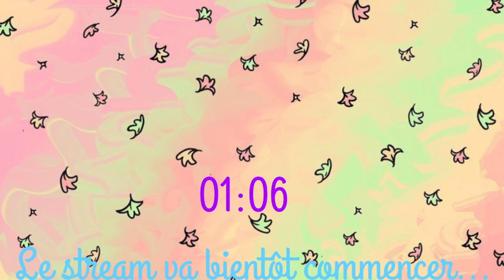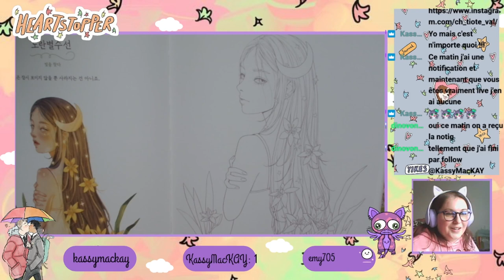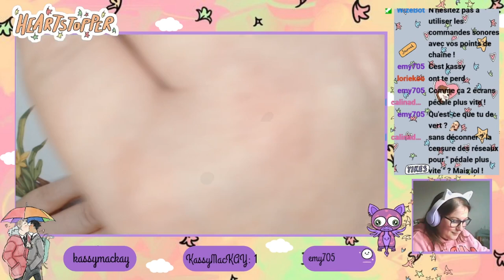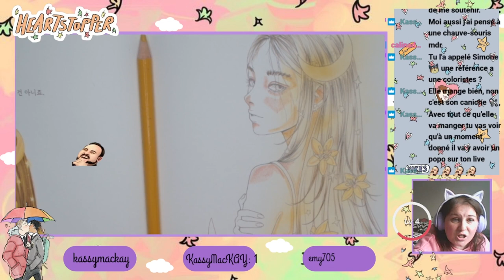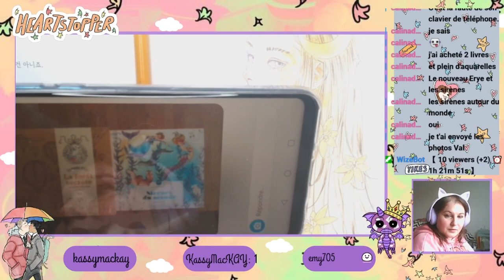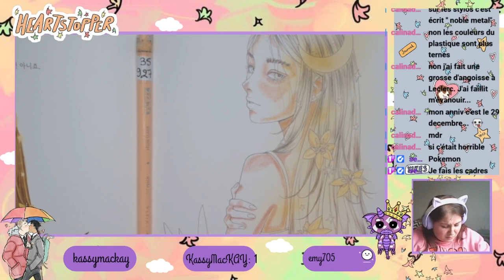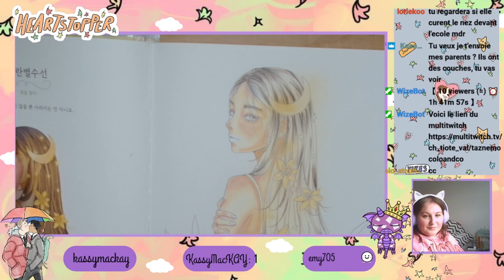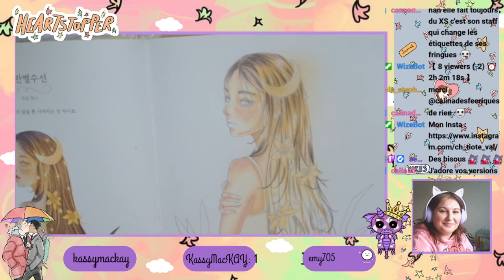Replay Live Twitch du 19 Septembre 2023